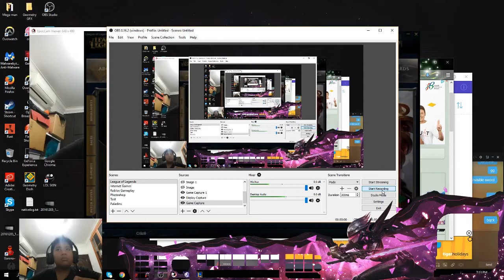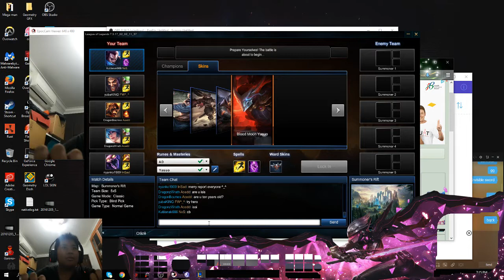| GG New Skin For Yas & Penta | Gameplay | League Of Legends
Today, I will doing an episode on League Of Legends. Hope you'll enjoy the video!

Questions & Answers!

Q: When I Start Youtube?
A: I started being a Youtuber at 2015 and after the first episode, I quitted for about 1-3 months

Schedule?
Daily. If Not, I'll soon might be busy from school or Examination

[ Cherry's 24/7 Nightcore Livestream ]